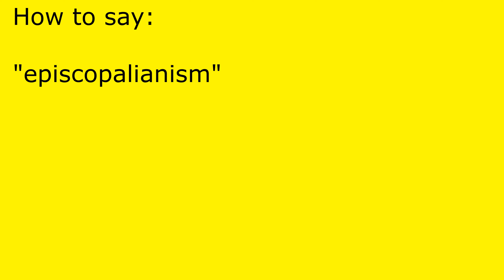How to pronounce episcopalianism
episcopalianism pronunciation.